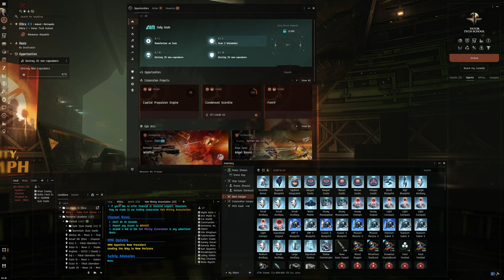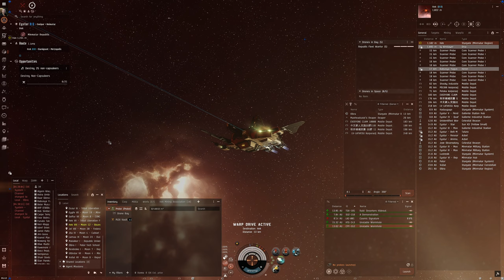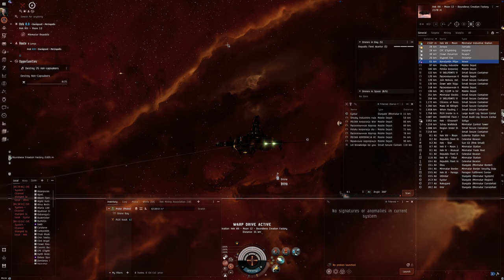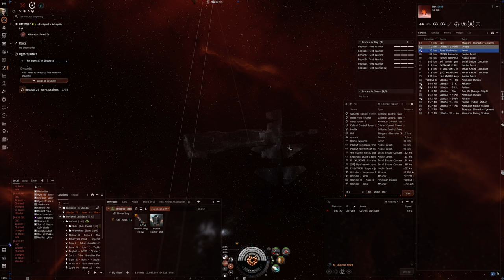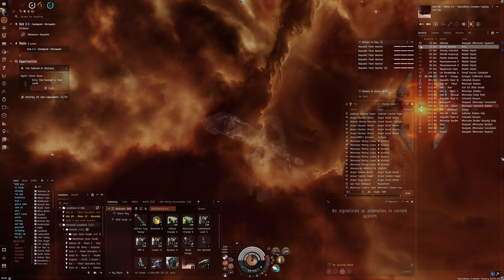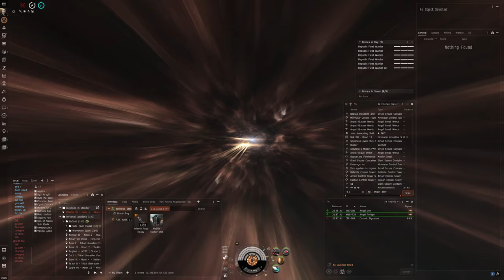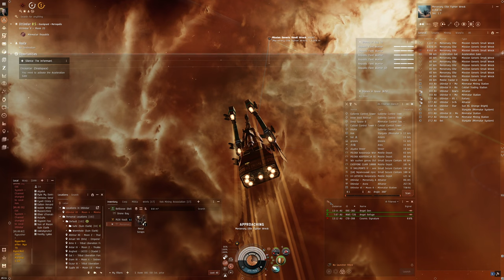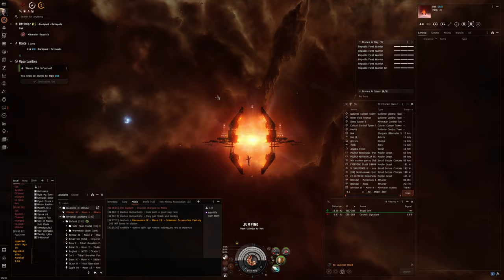Hello World: EVE Online Alpha Experience, Day 585